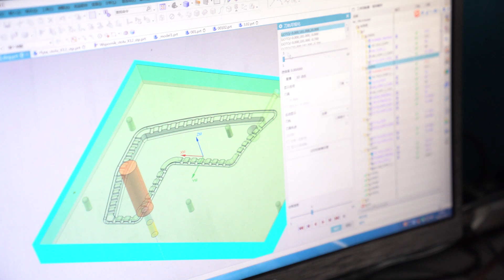Aluminium CNC machined processing work of Anhui Shengxin Aluminium factory.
Anhui Shengxin Aluminium in China is big extrusion profiles' manufacture. Welcome to know us more. We could produce many kinds of Aluminium profile, such as door and window profiles, industrial profiles, and solar panel frame profiles etc. We had 28 Aluminium profile extrusion lines. The biggest extrusion machine of us is 5500T.